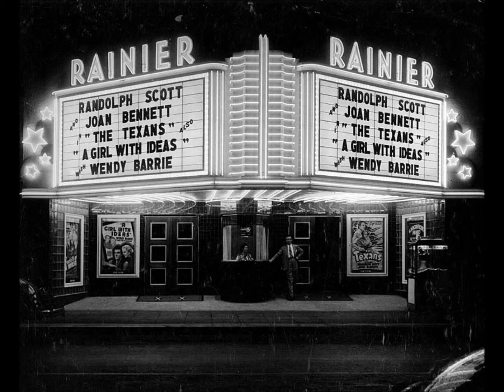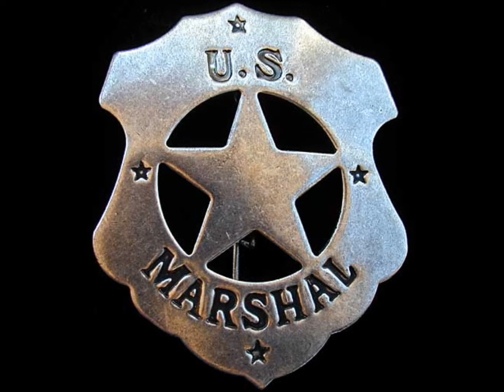BITETHEDUST.wmv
nrthn FRONT 1976